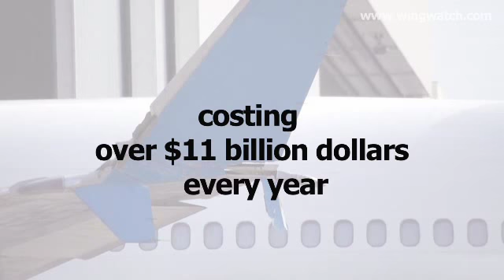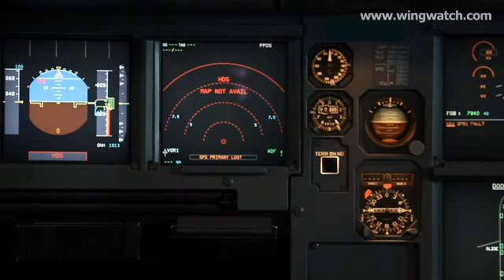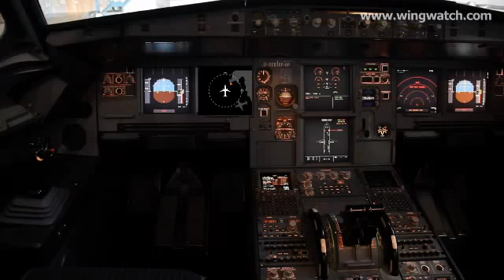WingWatch Collision Alert System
A ground breaking new product to assist aircraft while operating on the ground.